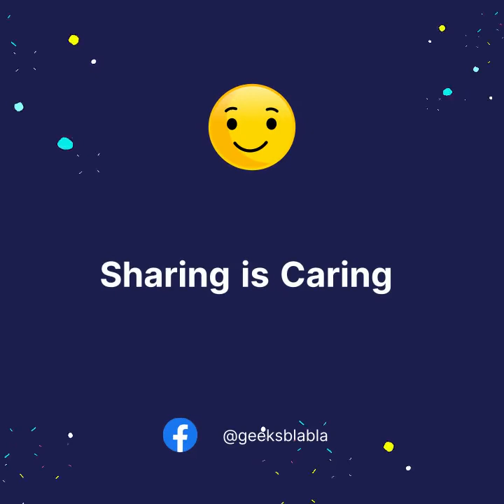Why should you care about certifications?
الحلقة ديال الأسبوع لي فات كانت على الشهادات لي ممكن تاخد في المجال وشنو الفائدة ديالهم والقيمة المضافة لي تيعطيوك في المسيرة المهنية ديالك.
واخا. سولنا الضيوف ديالنا, علاااش أنا أصلا غنبغي ناخد شهادة معينة, خاصة إذا كنت قريت وتخرجت وكنشوف باللي صافي قطعت الواد ونشفو رجليا.
هدا كان الجواب ديالهم:

بغيتي تعرف كثر على هاد الموضوع؟